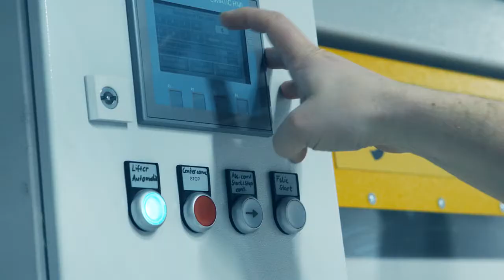ProL flat glass laminating line in Austria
This is a short overview of Glaston ProL flat glass laminating line installed in Austria.

Glaston offers the latest technology for laminating complex end products: the processing of high-performance Low-E glass is now a reality. Compared with traditional infrared-based heating methods, the patented Glaston convection technology with an accurate and optimized heat spread offers a 100% capacity increase with superb glass quality.